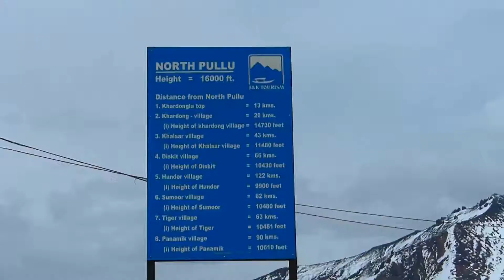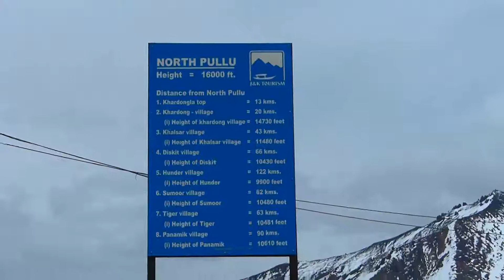Lost in Ladakh - North Pullu [HD], Part-10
Series about the unexplored journey in Ladakh.
I am 'Vishal Jhanji' from Pune, India. This journey was undertaken in April 2019.
After having a close shave with the near-fatal accident near the Khardungla Pass, we proceeded to North Pullu. We took a break at North Pullu and had Maggi for lunch. It is one of the several bases of the Indian Army in Ladakh. From here the path leads to Siachen Glacier, the highest battlefield in the World.
I have tried to cover many destinations which are generally not visited by the tourist.